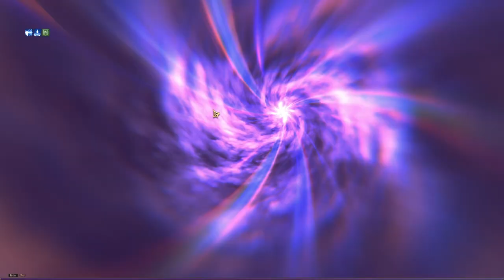Bow/Staff Gameplay Day 4 | Throne And Liberty Global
If you have a video suggestion, please comment it down below.

My Computer Specs:
CPU: AMD Ryzen 5 3600
Motherboard: B550-A PRO (MS-7C56)
RAM: 16 GB DDR4
GPU: NVIDIA GeForce RTX 2060 SUPER